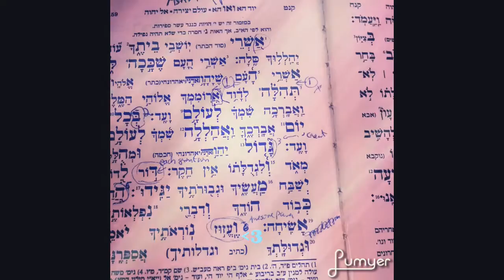Cyr spinning... 8/30